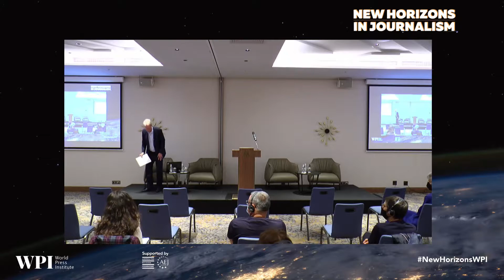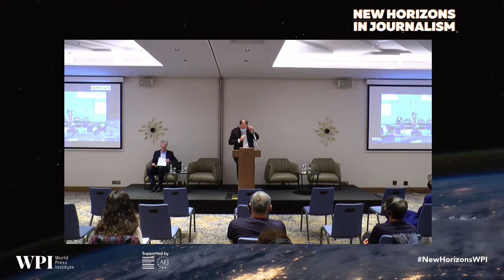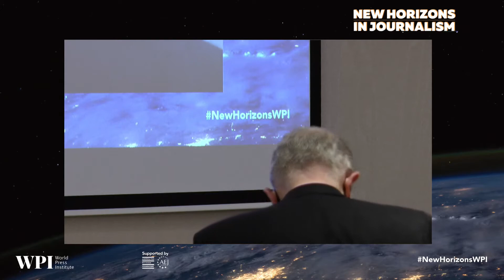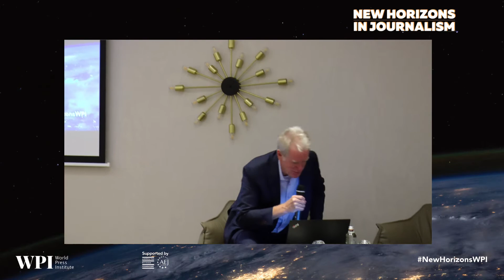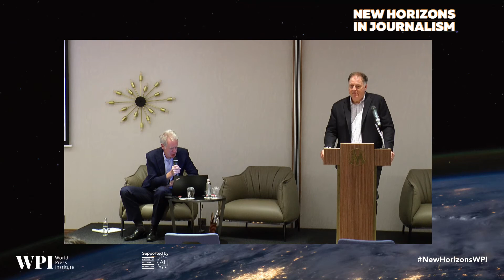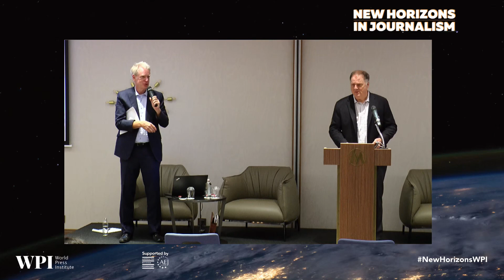Report from the Digital Trenches: What I Learned from Politico | John Harris, Cofounder of Politico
New Horizons in Journalism Conference @Sofia, Bulgaria (September 24, 2021)

Michael Montgomery (moderator), Senior Reporter/Producer from the Center for Investigative Reporting;
Jamie Bartlett, Author and Journalist, Presenter and co-writer of BBC podcast series The Missing Cryptoqueen;
Nickolay Stoyanov, Investigative Journalist at Capital Weekly;
Camilla Bath, Journalist, Editor and Media Consultant.